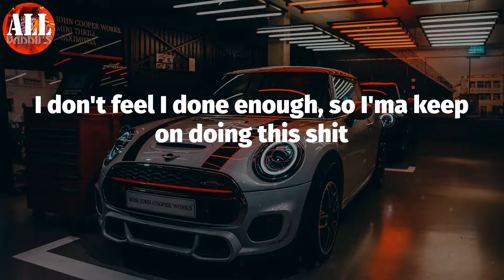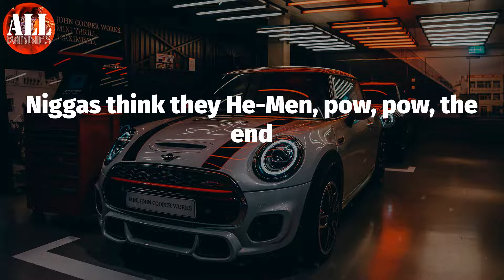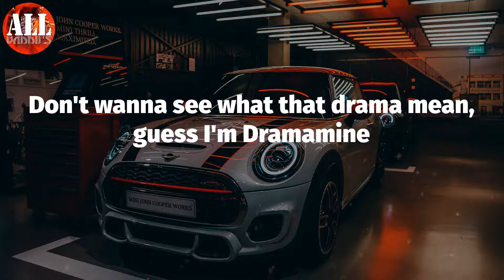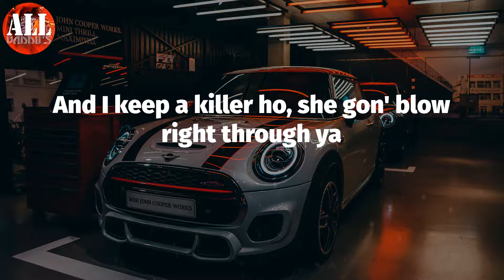6 Foot 7 Foot (Lyrics) - Lil Wayne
6 Foot 7 Foot (Lyrics) - Lil Wayne
Lil Wayne - 6 Foot 7 Foot (Lyrics)
Lil Wayne, 6 Foot 7 Foot,

6 Foot 7 Foot Lyrics:
Ahem excuse my charisma, vodka with a spritzer
Swagger down pat, call my shit Patricia
Young Money militia, and I am the commissioner
You don't want start Weezy, 'cause the F is for Finisher
So misunderstood, but what's a world without enigma?
Two bitches at the same time, synchronized swimmers
Got the girl twisted 'cause she open when you twist her
Never met the bitch, but I fuck her like I missed her
Life is the bitch, and death is her sister
Sleep is the cousin, we're a fuckin' family picture
You know father time, we all know mother nature
It's all in the family, but I am of no relation
No matter who's buying, I'm a celebration
Black and white diamonds, fuck segregation
Fuck that shit, my money up, you niggas just Honey Nut
Young Money running shit and you niggas just runner-ups
I don't feel I done enough, so I'ma keep on doing this shit
Lil Tunechi or Young Tunafish
I'm going back in
Okay, I lost my mind, it's somewhere out there stranded
I think you stand under me if you don't understand me
Had my heart broken by this woman named Tammy
But hoes gon' be hoes, so I couldn't blame Tammy
Just talked to moms, told her she the sweetest
I beat the beat up, call it self defense
Swear man, I be seeing through these niggas like sequins
Niggas think they He-Men, pow, pow, the end
Talking to myself because I am my own consultant
Married to the money, fuck the world, that's adultery
You full of shit, you close your mouth and let yo ass talk
Young Money eating, all you haters do is add salt
Stop playing, bitch, I got this game on deadbolt
Mind so sharp, I fuck around and cut my head off
Real nigga all day and tomorrow
But these mu'fuckers talking crazy like they jaw broke
Glass half empty, half full, I'll spill ya
Try me and run into a wall, outfielder
You know I'ma ball 'til they turn off the field lights
The fruits of my labor, I enjoy 'em while they still ripe
Bitch, stop playing, I do it like a king do
If these niggas animals, then I'ma have a mink soon
Tell 'em bitches I say put my name on the wall
I speak the truth, but I guess that's a foreign language to y'all
And I call it like I see it, and my glasses on
But most of y'all don't get the picture 'less the flash is on
Satisfied with nothing, you don't know the half of it
Young Money, Cash Money
Paper chasing, tell that paper, "Look, I'm right behind ya"
Bitch, real G's move in silence like lasagna
People say I'm borderline crazy, sorta kinda
Woman of my dreams, I don't sleep so I can't find her
You niggas are gelatin, peanuts to an elephant
I got through that sentence like a subject and a predicate
Yeah, with a swag you would kill for
Money too strong, pockets on bodybuilder
Jumped in a wishing well, now wish me well
Tell 'em kiss my ass, call it kiss and tell
Word to my mama, I'm out of my lima bean
Don't wanna see what that drama mean, guess I'm Dramamine
Llama scream, hotter than summer sun on a Ghana queen
Now all I want is hits, bitch, Wayne signed a fiend
I played the side for you niggas that's tryna front, and see
Son of Gunz, Son of Sam, you niggas the son of me
Pause for this dumber speech, I glow like Buddha
Disturb me, and you'll be all over the flow like Luda
Bitch, I flow like scuba, bitch, I'm bold like Cuba
And I keep a killer ho, she gon' blow right through ya
I be macking, 'bout my stacking, now I pack like a mover
Shout to ratchet for backing out on behalf of my shooter
Niggas think they high as I, I come laugh at your ruler
Cash Money cold, bitch, but our actions is cooler
Wayne, these niggas out they mind
I done told these fuck niggas, so many times
That I keep these bucks steady on my mind
Tuck these, I fuck these on your mind, pause
To feed them, on my grind, gonna need a little luck
Keep throwing my sign in the middle
Hit 'em up, piece on my side, 'cause ain't no peace on my side, bitch
I'm a man, I visit urinals abroad
Tune told me to, I'm shooting when the funeral outside
I'm uptown, thoroughbred, a B.X. nigga, ya heard?
Gunna